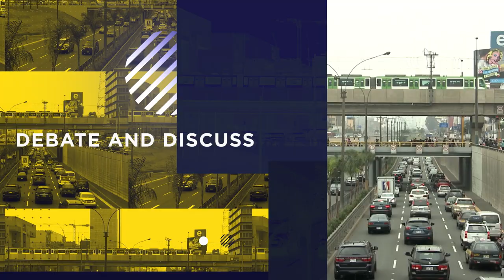25 Annual CAF Conference (teaser)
Established in 1996 as a joint initiative of CAF – Development Bank of Latin America, the Inter-American Dialogue, and the Organization of American States, the Annual CAF Conference has brought together more than 1,000 world leaders to debate and discuss the most pressing developments facing the Americas. The event has grown to become the primary forum for policy makers and analysts, journalists, governments and international organizations, entrepreneurs and investors, and civil society representatives to review progress in the Western Hemisphere and address pending challenges.

The 25th annual conference will take place online over the span of two days. We will create an important space for leaders to discuss how to best confront the global challenges brought about and exacerbated by the Covid-19 pandemic and play a key role in shaping debate and policy in a new reality.

Join us on October 19 & 20!